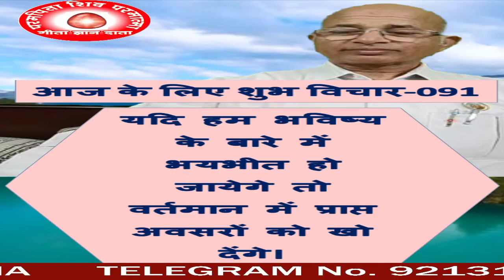आज के लिए शुभ विचार-91/यदि हम भविष्य के बारे में भयभीत हो जायेगे तो वर्तमान में प्राप्त अवसरों को खो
यदि हम भविष्य के बारे में भयभीत हो जायेगे तो वर्तमान में प्राप्त अवसरों को खो देंगे।